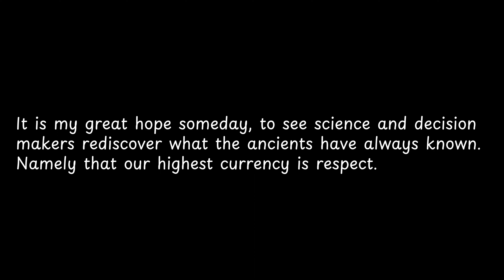It is my great hope